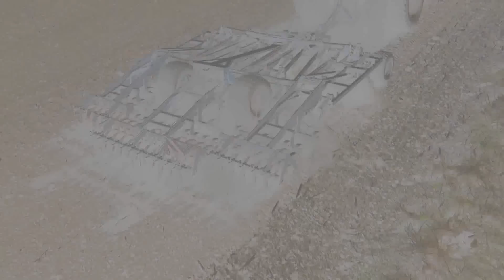New Holland T8050 mit Köckerling Vector Grubber